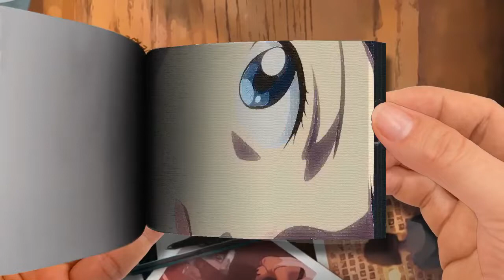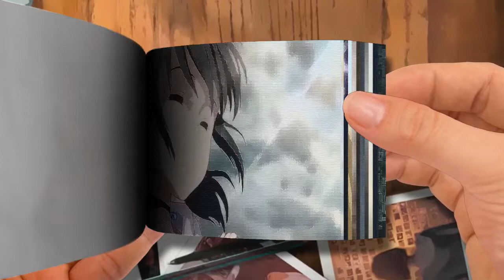Flip Book | 「AMV」- Since the day we share [ 4K 60fps ]-Part 1